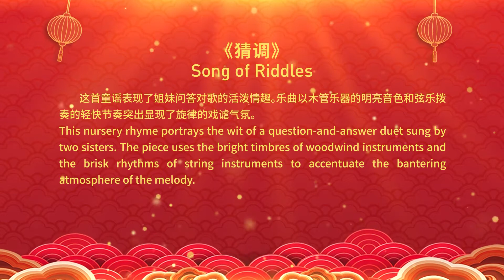Happy Chinese New Year!《猜调》